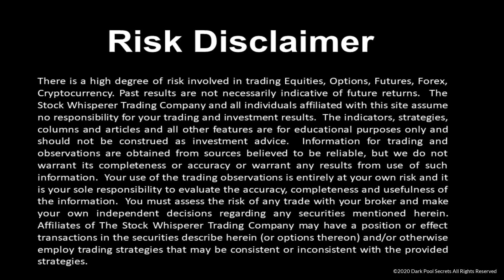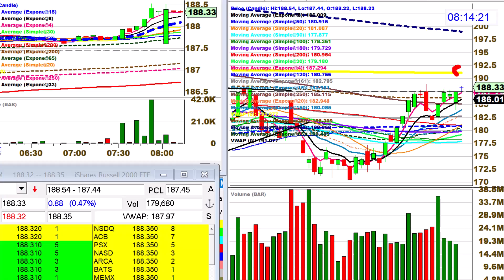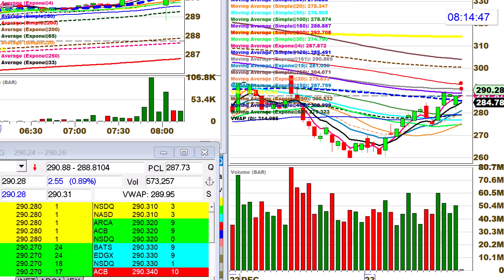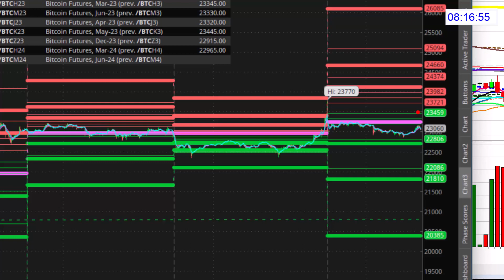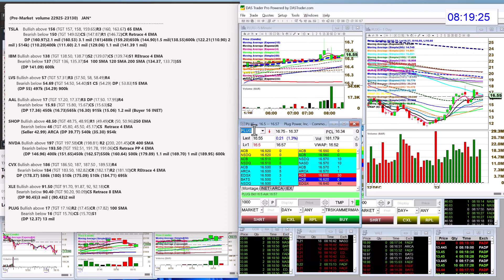whisperoftheday 1-26-23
The Stock Whisperer's Morning Whisper is:  $SPY $IWM $QQQ $ES_F $NQ_F $CL_F $GC_F $BTC_F $TSLA $IBM $LVS $AAL $SHOP $NVDA $CVX $XLE $PLUG morningwhisper hotstockoftheday todayswhisper whisperoftheday.